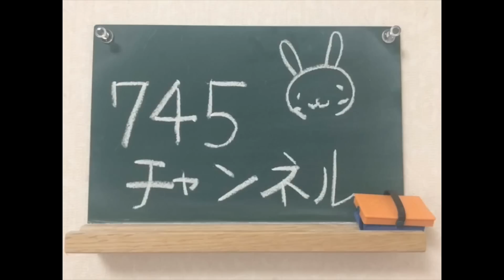【第4回】Tomorrow（カバー）／宮崎奈穂子